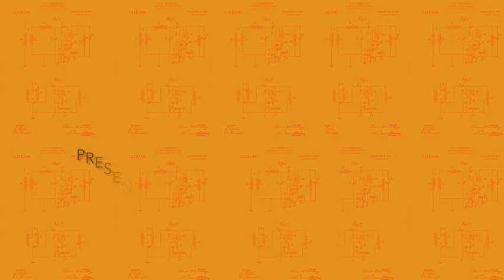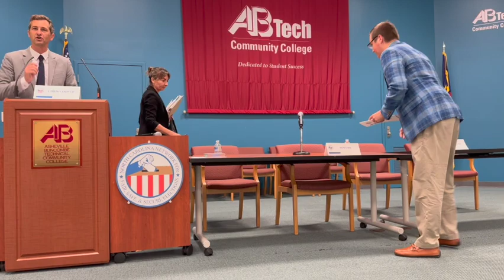NC Trusted Elections Town Hall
The town hall was held at AB Tech on 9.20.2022